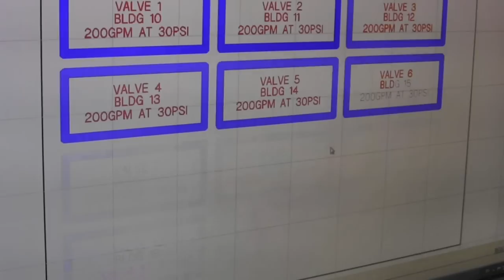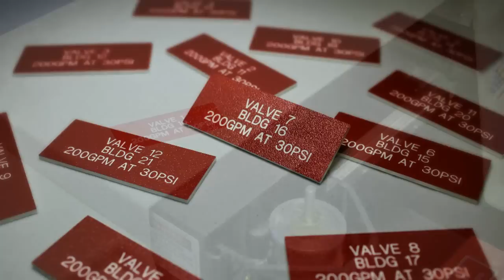Express Small Engraving Machine Plastic Valve Tags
Making Plastic Valve Tags with the Express Small Format Engraver. Also make Electrical Tag, ID Tags and more.